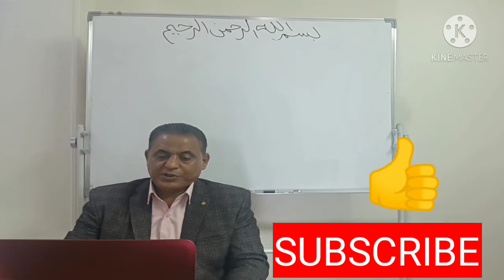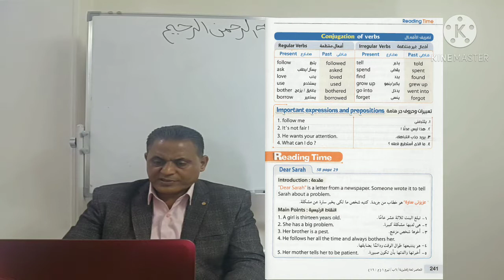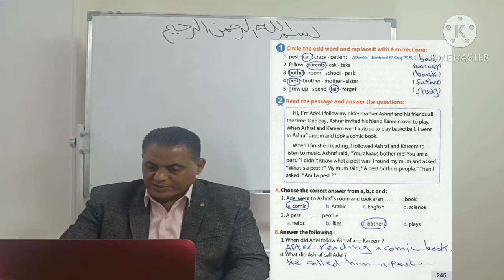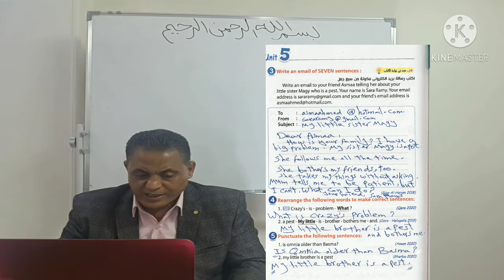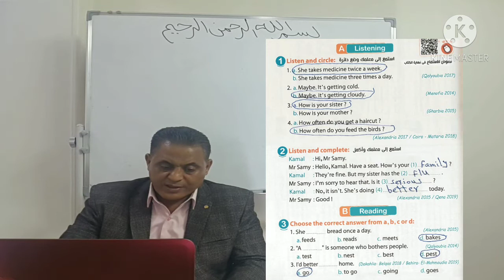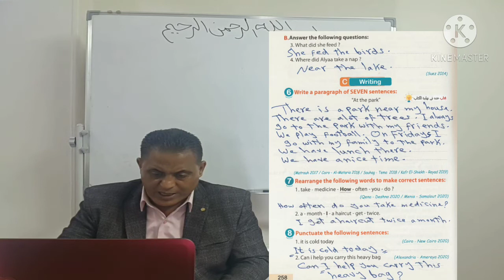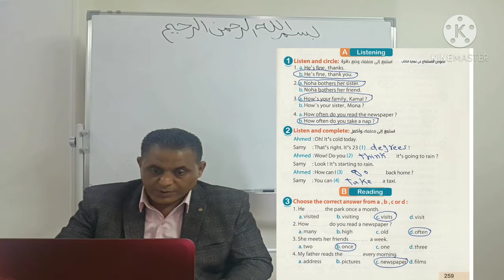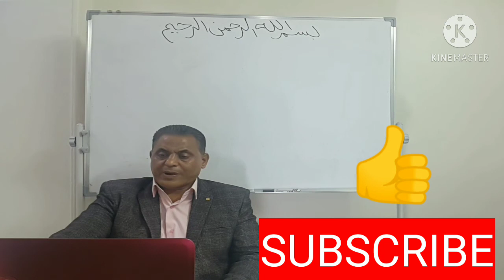شرح وحل unit 5 في كتاب المعاصر 2021 للصف السادس الابتدائى الجزء الثاني